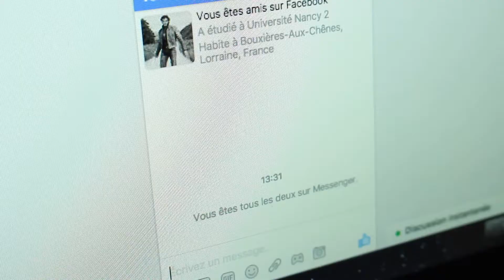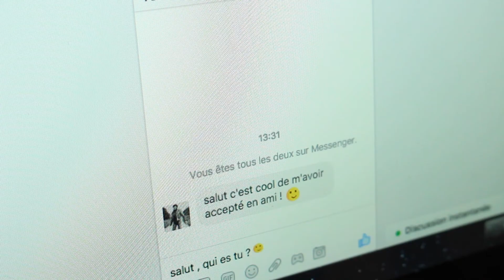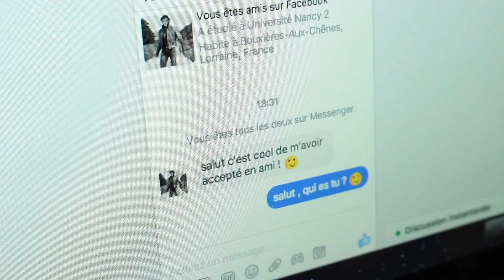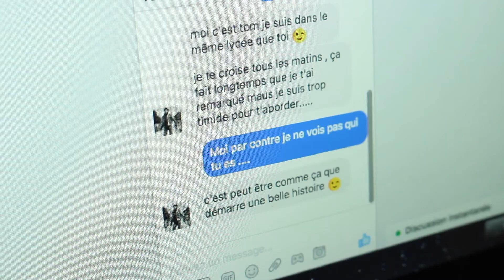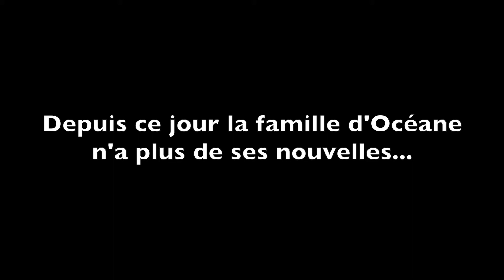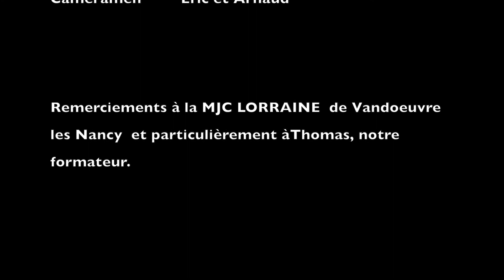La mauvaise rencontre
Réalisé dans le cadre d'une formation IRTS.